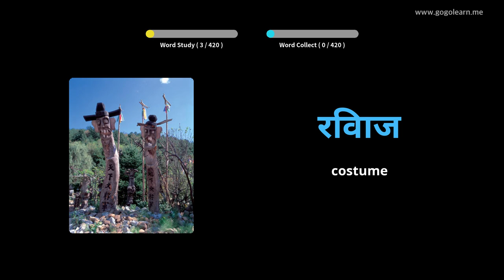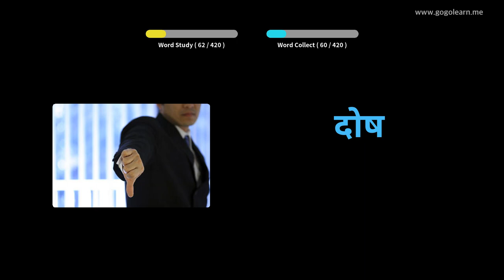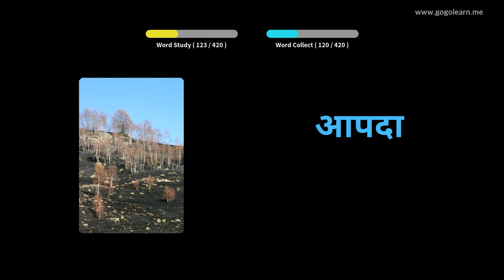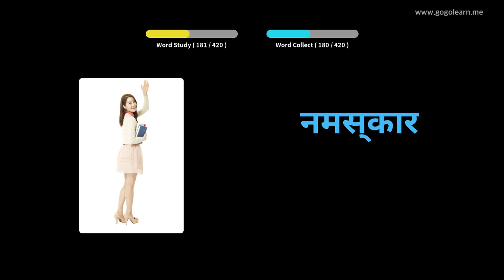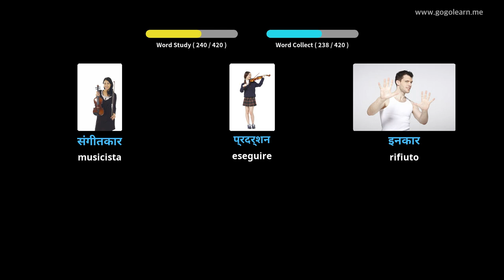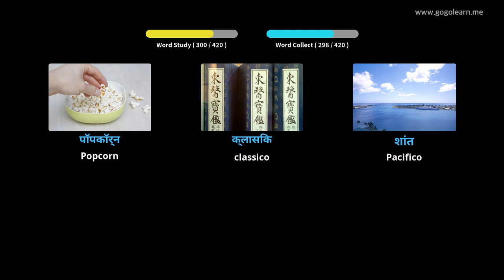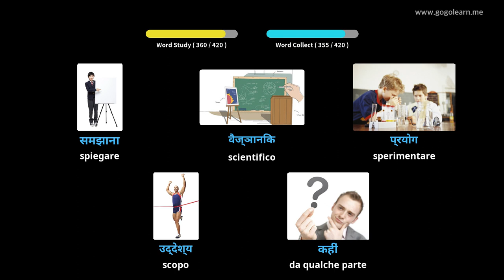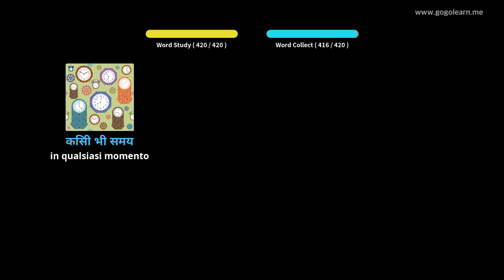Impara il Hindi Attraverso Le Immagini |Vocabolario Hindi Scuole Medie 2 | Golearn